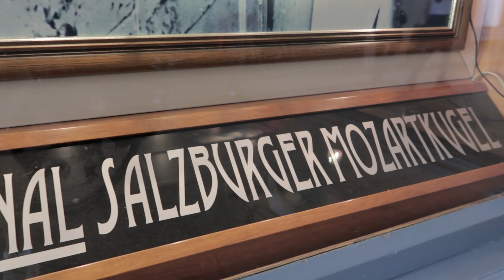Visitando SALZBURGO de bicicleta 🇦🇹🎼🎻